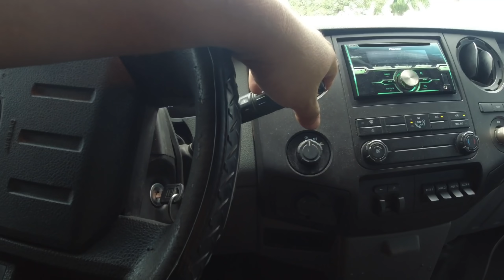KAREN CRASHES THE BOAT TRAILER THEN CALLS THE COPS ON ME!!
This Karen is crazy